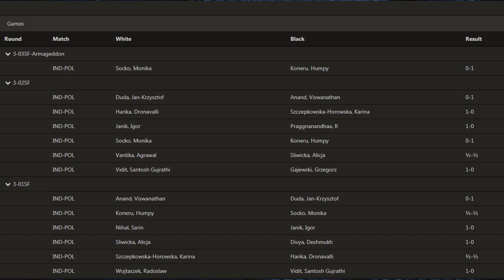Poland vs India Semifinals | Duda vs Anand | FIDE Chess Olympiad 2020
India OP. But it was a tough fight. First round for Poland, Jan-Krzysztof Duda and Radek Wojtaszek won their games against Vishy Anand and Vidit Gujrathi. In the second round Indian women, Harika Dronavali and Humpy Koneru won their games and pulled Team India from lost semifinals to armageddon. Then Humpy got black pieces and played too fast and too solid to get into danger. Congratulations to India and good luck in the Grand Final!

Specifically, each team must include:
- at least 1 player U-20 (born in 2000 or later)
- at least 2 women
- at least 1 girl U-20 (born in 2000 or later)
The teams may have up to six reserves, plus a team captain.

The time control for this event will be 15 minutes + 5 seconds increment per move. The event will consist of two main stages: the “Divisions stage”, and the Play-offs stage, from Round of 16 to the final.

Mordimer Chess focuses on the educational aspects of chess by showing the games of the best players in history but also current top tournaments games. That's why at the beginning we can enjoy English Opening chess explained and then we continue with the most interesting variations. We aspire to become the best chess channel and we believe watching videos with analyses like Jan Krzysztof Duda chess games can help to learn chess and give you ideas on how to continue the game. And we think that it doesn't really matter how you call this amazing board game ever invented: शतरंज, szachy, ajedrez, schach, шахматы, شطرنج, チェス, échecs, xadrez, scacchi or chess. We still can talk and understand the same chess language. Watching chess videos for intermediate players channels helps to improve your skills but also teach you how to enjoy chess in general. We strongly recommend following our videos to increase awareness in critical positions that can appear in your games. If you want to see quality content like Wesley So chess games or any other chess games with commentary in the future, don't forget to follow the best youtube chess channels and see you in the next one. More chess videos are coming.

Jan-Krzysztof Duda vs Viswanathan Anand, FIDE Chess Olympiad 2020
Nimzo-Indian Defense: Normal Variation, Bishop Attack [E48]
1. d4 Nf6 2. c4 e6 3. Nc3 Bb4 4. e3 O-O 5. Bd3 d5 6. Nf3 dxc4 7. Bxc4 c5 8. a3 Bxc3+ 9. bxc3 Qc7 10. Be2 b6 11. O-O Bb7 12. Ne5 Nc6 13. Nxc6 Qxc6 14. f3 Rfd8 15. Bb2 Nd5 16. Qd2 b5 17. e4 Nb6 18. Rfd1 Na4 19. Rab1 a6 20. Ba1 c4 21. Qf4 f5 22. exf5 Rf8 23. Re1 Nb6 24. Bd1 Nd5 25. Qd2 exf5 26. Bc2 Qd6 27. Bb2 Bc6 28. Re5 f4 29. Rbe1 Ne3 30. Bc1 Rae8 31. Qf2 Nd5 32. Bb2 Rxe5 33. dxe5 Qe6 34. Bc1 Be8 35. Be4 Nxc3 36. Bxh7+ Kxh7 37. Qc2+ Bg6 38. Qxc3 Bd3 39. Qd4 g5 40. Bd2 g4 41. fxg4 f3 42. gxf3 Rxf3 43. Be3 Qf7 44. Qa7 Kg6 45. Qxa6+ Kh7 46. Qa7 Kg8 47. Qxf7+ Kxf7 48. Bc5 Ke6 49. Kg2 Rf7 50. Bb4 Rc7 51. h4 c3 52. h5 c2 53. Bd2 Rd7 54. Bc1 Bh7 55. g5 Rd1 56. g6 Bxg6 57. Kf2 Bxh5 58. Bb2 Bg4 59. Rg1 Bf5 60. Re1 Kd5 61. e6 Bxe6 62. Re5+ Kd6 63. Re1 Bc4 64. Rg1 Kc5 65. Rg5+ Bd5 66. Rg1 Kc4 67. Rg4+ Kb3 68. Rb4+ Ka2 69. Ke3 Bb3 0-1

0:00 Start
0:07 Introduction
2:12 Chess game
23:27 The match explained

BTC: 3PS4MzhvGxf1UMy9Jy6oKyDfmq6RLTHy2M
ETH: 0x8B6f7C1eE5D683fEF0F58d37aB855244fED966Df
LTC: MBqUjZteEa4c6ANi7HGM538btTxii41T1r